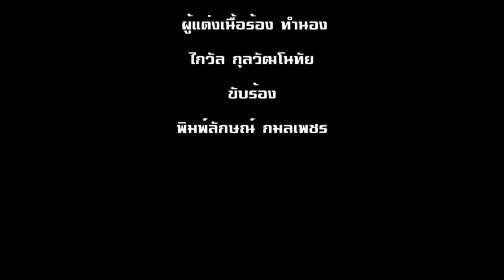พ่อของแผ่นดิน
เพลง "พ่อของแผ่นดิน"

ผู้แต่งเนื้อร้อง/ทำนอง : ไกวัล กุลวัฒโนทัย
ขับร้อง : พิมพ์ลักษณ์ กมลเพชร

.ยามแผ่นดินเป็นไฟ ธ ทรงนำเมืองไทยฟันฝ่า
เป็นมิ่งขวัญประชา พระราชาแห่งจักรีวงศ์
ทรงลำบากตรากตรำ นำประเทศให้ธำรงค์
พระบารมีสูงส่ง ทุกพระองค์ปกเกล้าฯ ชาวไทย

เห่ เอย. พระบารมียิ่งใหญ่
เห่ เอย. บุญของชาวไทย

น้ำพระทัยกว้างใหญ่ ดุจสายธารา
ทรงภูมิปัญญา รู้คุณค่าแห่งวารี
ดำริห์ชลประทาน พลิกแดนกันดารเปลี่ยนสี
แผ่นดินเขียวขจี พืชผลอุดมสมบูรณ์

เห่ เอย พ่อหลวงของปวงชาวไทย

ธ ทรงนำชีวิต เศรษฐกิจพอเพียง
หล่อเลี้ยงกสิกรรม ด้วยดินดำน้ำชุ่ม
ทรงประทานฝนหลวง ดับร้อนแผ่นดินร้อนรุ่ม
ในน้ำลุ่มแหล่งปลา ในนาล้วนมีข้าว

พ่อหลวงของปวงไทย พระองค์สถิตย์ในใจประชา
ทั่วแคว้นแดนไทย เหนือกลางอีสานใต้ ดำรงสืบมา

ข้าฯ ภูมิใจได้อยู่รับใช้พระยุคลบาท แห่งพ่อ

เฮ่อ..เฮอ..เฮอ.

แห่งพ่อ...

พ่อ...ของ...แผ่นดิน